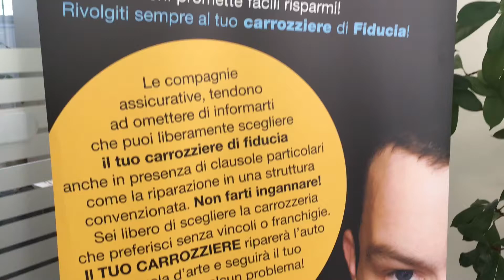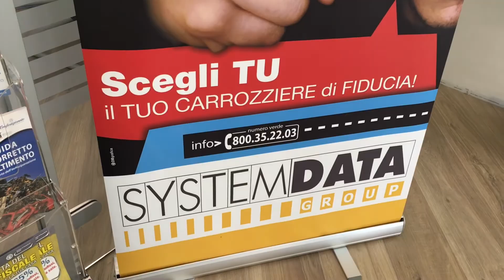Scegli il Tuo Carrozziere di fiducia. Conosciamo Carrozzeria BC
Nella 18 clip andiamo a conoscere la Carrozzeria di Domenico e i suoi consigli agli automobilisti